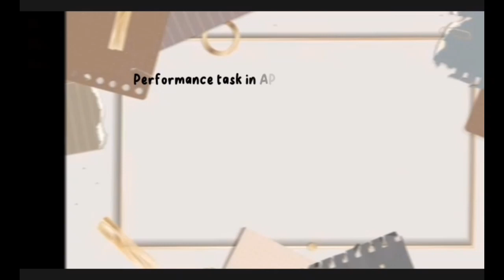Performance task in AP.